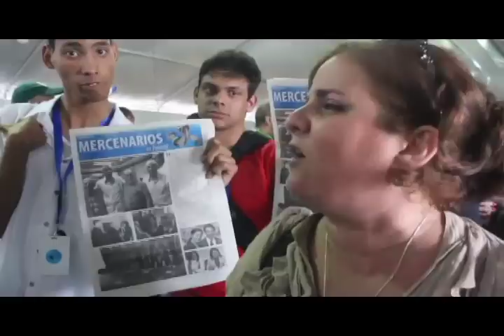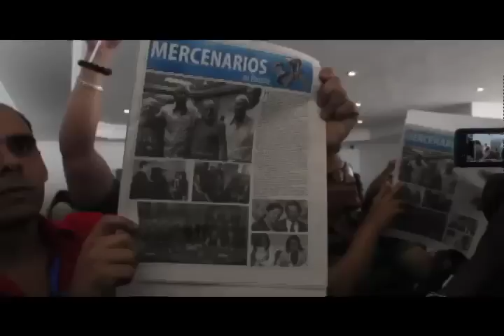CumbreDeLosPuebos Cubanxs Negado su participación en Foro de Sociedad Civil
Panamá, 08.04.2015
Después de años de reclamos del Presidente Chávez junto al pueblo de América Latina por el bloqueo de participación político de Cuba en el espacio de la OEA y el Cumbre de Las Américas, vuelve entrar este año, con invitación oficial de Panamá a participar en el 7° Cumbre de Las Américas.  Sin embargo, frente la delegación Cubana, se ha mostrado la cara real de este encuentro de estados, no como un espacio de intercambio igualitario de ideas, sino un aparato creado para garantizar una hegemonía político y control desde el imperio norteamericano por encima de sus países hermanos del sur.
Desde su llegada, la delegación oficial de Cuba ha sido denegado su participación en el foro de la Sociedad Civil,  más del 40% de la delegación de Cuba nunca recibieron acreditación, ni fueron permitidos entrar en las instalaciones, mientras que una delegación de terroristas, participantes en atentados violentos contra la revolución Cubana y financiados por distintas organismos del estado de los Estados Unidos como son Berta Soler Fernández, Elizardo Sánchez , Manuel Silvestre Cuesta Morúa, Fernando Palacio Mogar, entre otros.  Pero el pueblo Cubano se mantiene con el frente en alta, denunciando la farsa que fue este foro de un supuesta sociedad civil organizado de forma paralelo a la verdadera espacio de participación y articulación NuestroAmericano, siendo la Cumbre de Los Pueblos Sindicales y Movimientos Sociales, donde habrán varias mesas de trabajo para discutir el bloqueo económico y amenazas imperialistas contra de Cuba y Venezuela.